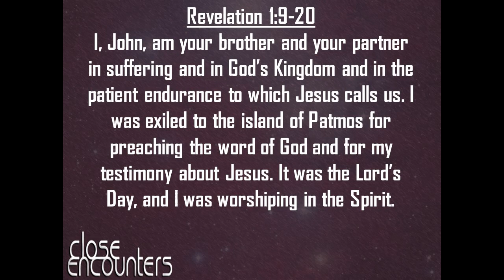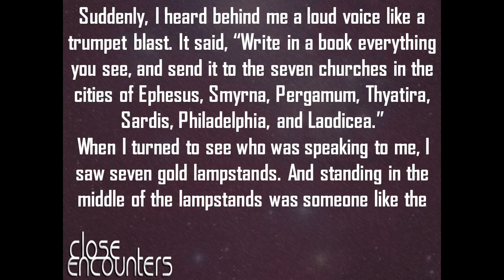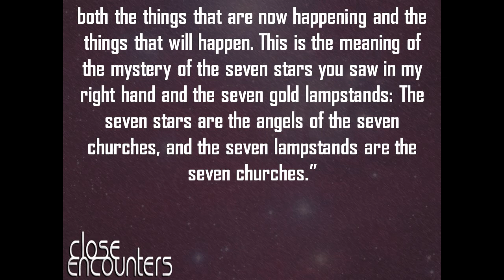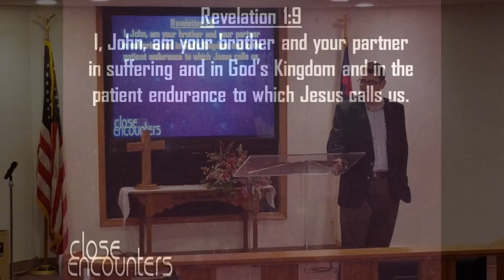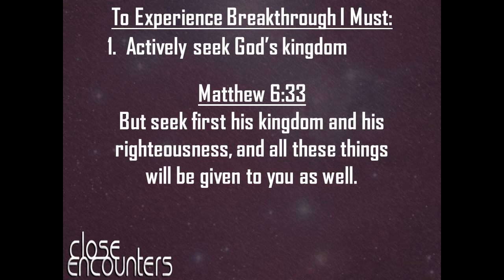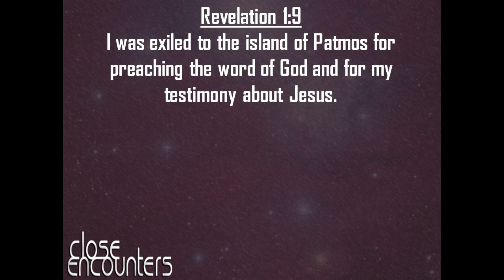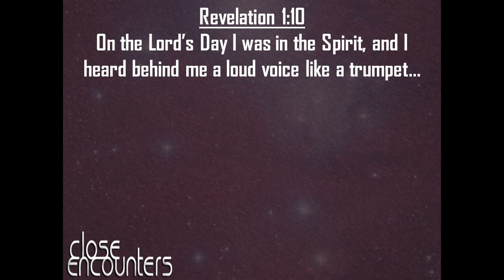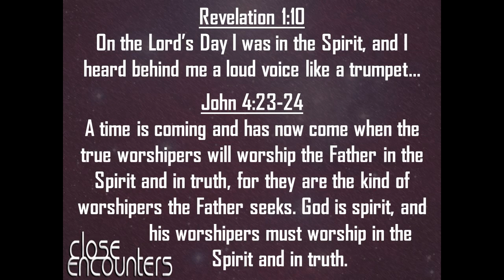How Do I Experience Breakthrough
Week 4 in our Close Encounters Series looks at this breakthrough moment John experienced when the risen Jesus showed up on Patmos.